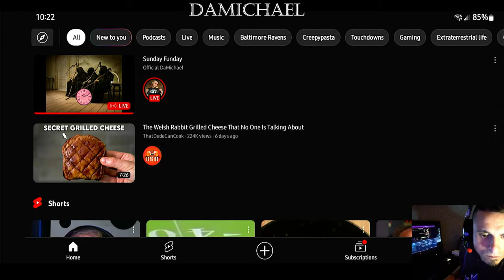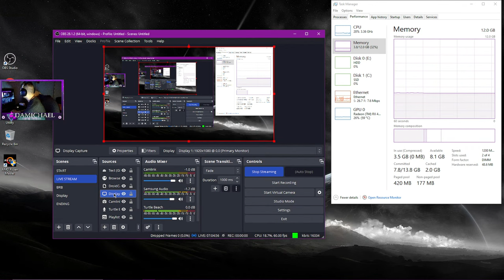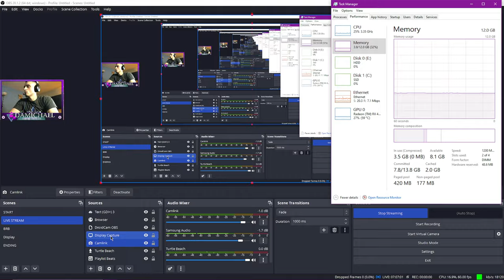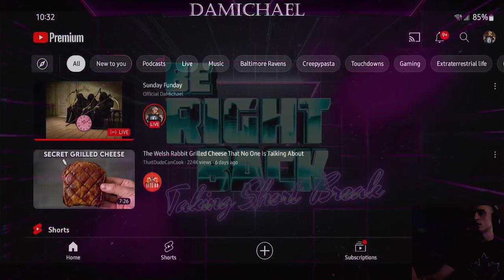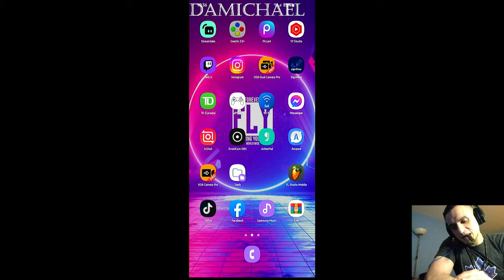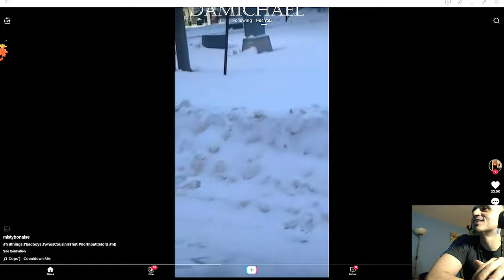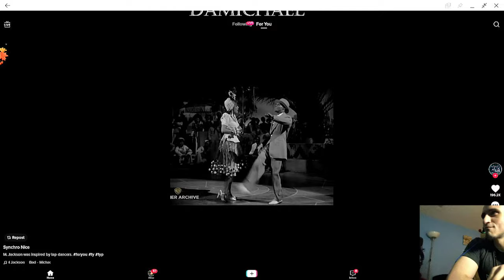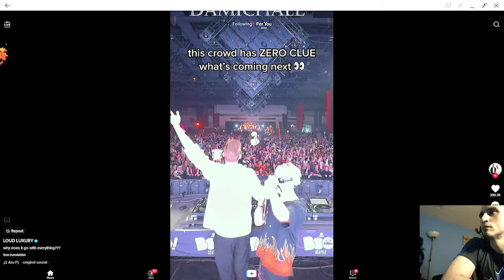Sunday Funday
Music By : DaMichael , Lonnie Szoke , Orlando Lewis , Swisha Sweetz , MoneyGood & SupamarioBeatz

CAPTURE DEVICE:
Camlink 4k {OBS}

Hardware:
{Winows 10 PRO} (LINUX} {ANDROID}

SOCIAL LINKS / MUSIC
Link Tree